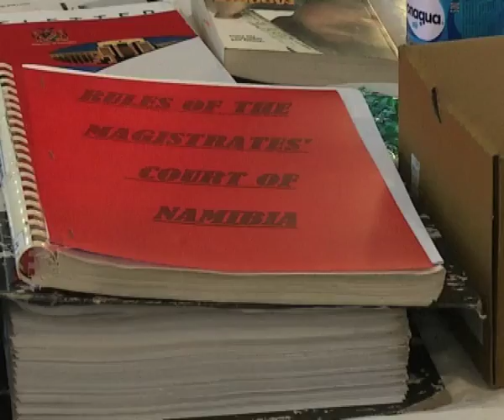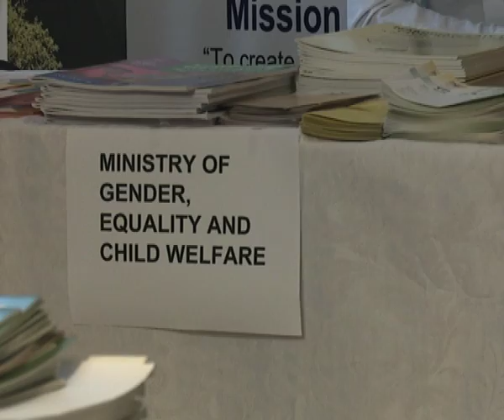Public servants urged to make use of libraries and information centres -NBC